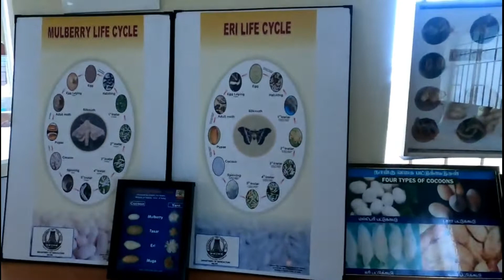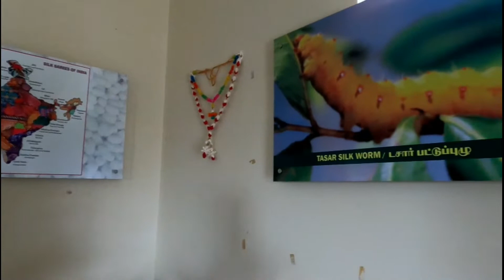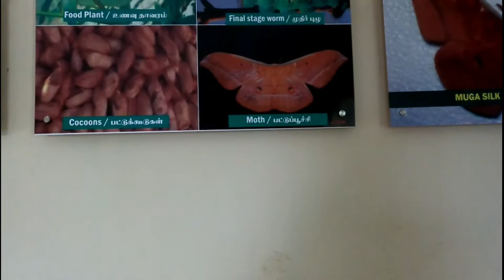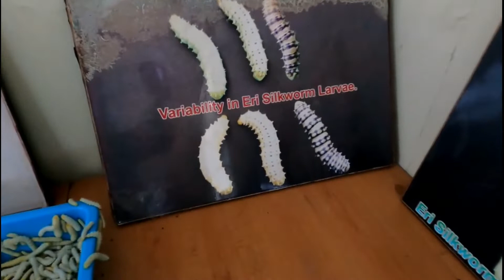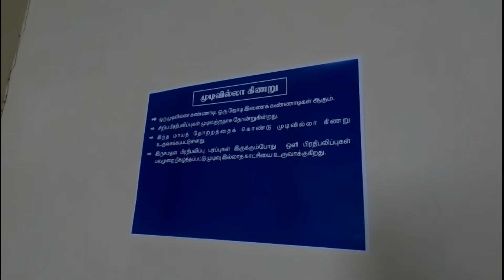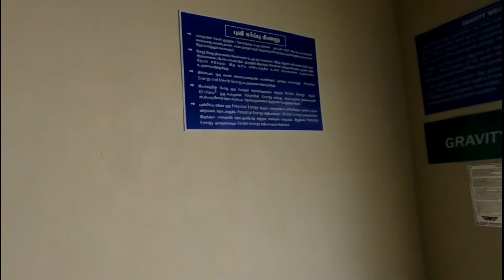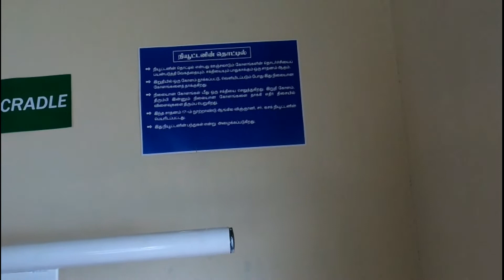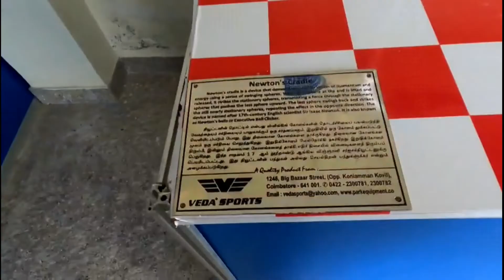ஏற்காடு பட்டு பூங்கா